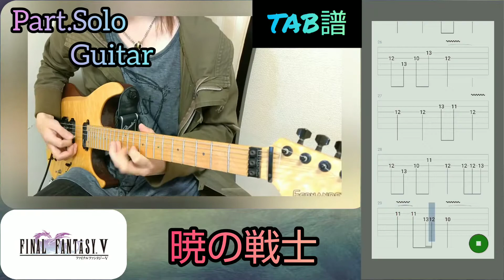【TAB譜 暁の戦士】『FF5』ギターのみで弾いてみた☆難易度★★☆☆☆ 初級編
暁の戦士 FF5
【トラック·リスト】
0:00 サビ
0:15 Aメロ
0:42 サビ

FF5
【暁の戦士】より

何かご質問があればお気軽に☆

機材
BR-800のみ

Guitar
FERNANDES
Ibanez

【再生リスト】